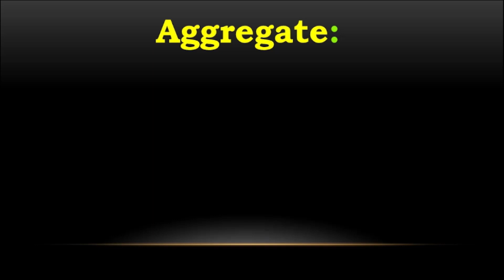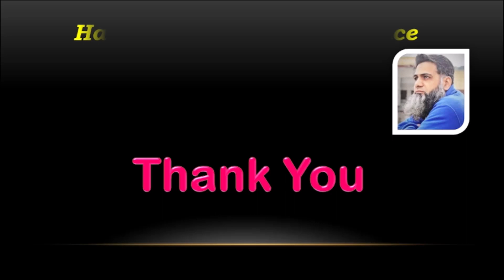Latest update after F.Sc Result in Punjab |MBBS & BDS 2021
What a pity! What a pity! Is it possible to get admission after getting 1100/1100 in F.Sc?